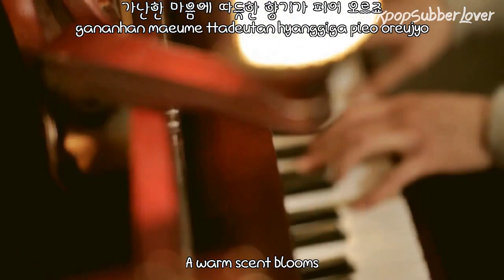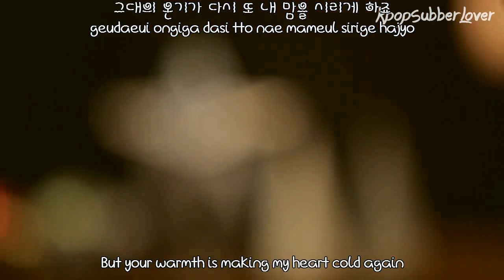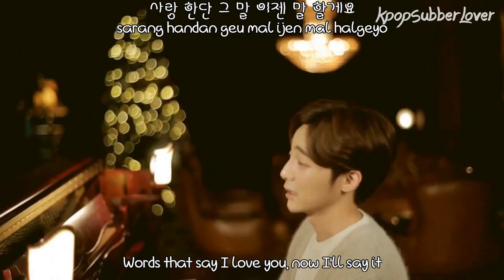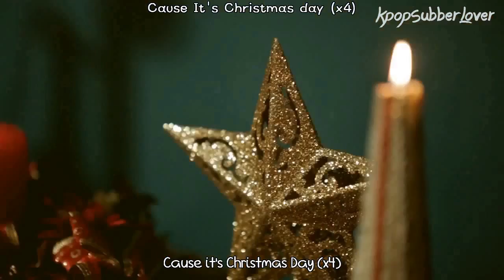Roy Kim - It's Christmas Day MV [Eng Sub+Romanization+Hangul] HD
Artist: Roy Kim
Single: It's Christmas Day

--- Credits ---
Eng: popgasa
Rom: thelapan
Han: Music.Daum.